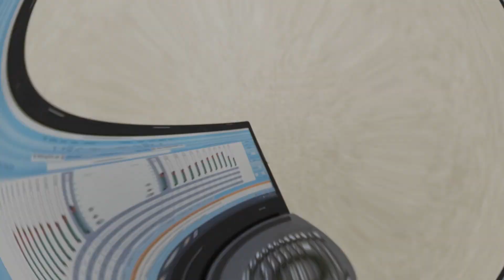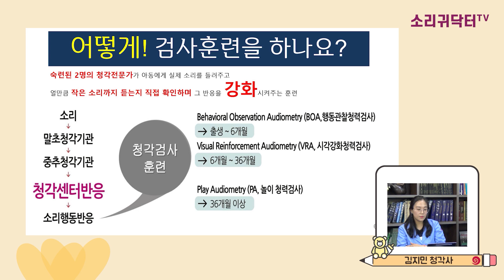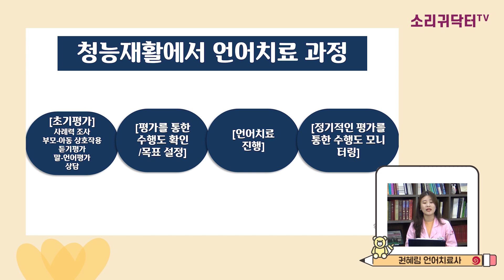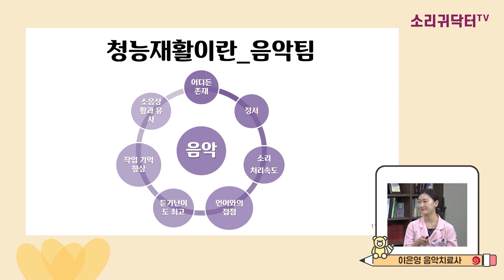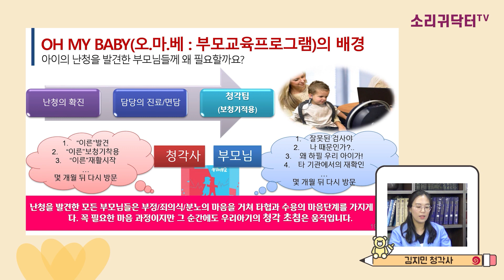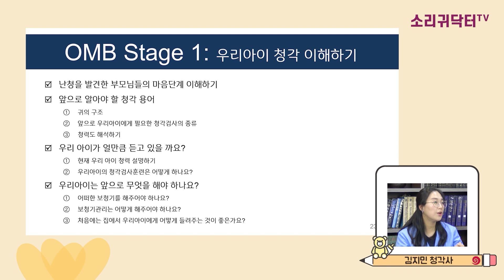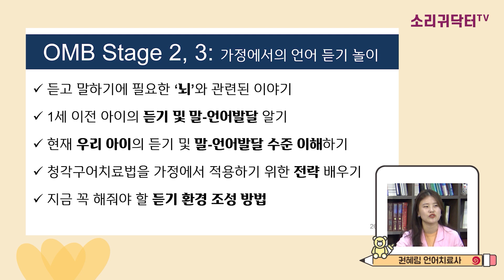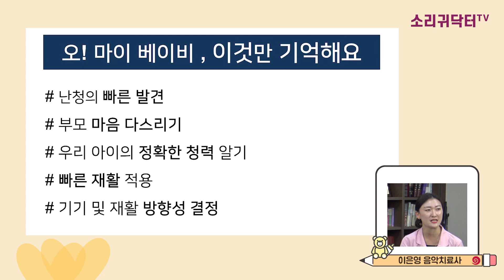[스페셜] 소아 인공와우편 3탄-1. 인공와우 수술 결정 전 청능재활 [CI, Cochlear Implant, EAS, 人工耳蜗植入手术, Kохлеарный имплантат]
[스페셜] 소아 인공와우편 3탄 - 소아 청능재활의 새로고침 (지금 이순간 우리 아이에게 필요한 것은?)

1. 인공와우 수술 결정 전 청능재활
- 출연 : 소리의원 전영명 원장, 김지민 청각사, 권혜림 언어치료사, 이은영 음악치료사

00:00 주제 : 인공와우 수술 결정 전 청능재활
02:30 청능재활이란 무엇인가
05:54 청능재활에서 청각팀의 역할
06:46 아기 청력검사 어떻게 훈련할까?
11:09 청능재활에서 언어치료란?
16:03  청능재활에서 음악치료란?
28:55  난청 발견 후 어떻게 청능재활이 실제로 어떻게 이루어지나?  (단계적 실제전략)

소아난청 발견한 직후부터  인공와우 수술 결정  전 그리고 수술 후  '청능재활'은 아주 중요한 치료 과정입니다.
청능재활은 의료, 청각, 언어, 음악의 모든 파트가 협력을 통해 더 나은 결과를 이끌어 낼 수 있도록 체계적인 관리 및 교육이 이루어져야  합니다.
수술 전·후 청능재활의 역할은 무엇인지 알아보고,  특히 인공와우 수술의 성공적인 결과를 위한 팀접근 전략의  중요성과  재활철학에 대해 의견을 나누는 시간을 마련하였습니다.
※ 영상을 보시면서 궁금한 점은 댓글로 남겨주시면 별도의 시간을 마련하여 답변 드리도록 하겠습니다.

소리의원은 오직 귀 질환만 집중적으로 치료하고 연구합니다.
앞으로도 소리귀닥터TV 채널을 통해서 양질의 컨텐츠를 제공할 수 있도록 노력하겠습니다. 감사합니다.

CI (Cochlear Implant)
A cochlear implant is a special electronic device for severe to profound sensorineural hearing loss patients. The Soree Ear Clinic(SEC) is a leading CI center, which is famous for outstanding surgical techniques including hearing preservation surgery, and round window insertion. Also SEC’s professional ehabilitation systems can provide well structured hearing, speech and music therapy program.

Hybrid EAS Implant
Hybrid / EAS implant is combination of acoustic hearing(via hearing aid) for low frequency and electric hearing (via cochlear implant) for mid-high frequency treated for partial deafness patients in the same ear. It enables to hear more naturally in all frequencies compared with conventional CI. Since the first hybrid implant in Korea in 2010, our clinic has been recognized as one of the best EAS centers in the world.

人工耳蜗植入手术 (CI)
人工耳蜗是针对深度感音神经性听力损失患者的特殊电子设备。首立专业耳科医院(Soree Ear Clinic) 作为人工耳蜗(CI) 方面的领导者, 以卓越的手术技术而闻名, 包括听力保存手术和以保留残余听力耳蜗圆窗插入术。此外, 我院的专业康复系统, 也可以提供良好的听力, 言语和音乐治疗方案。

混合式人工耳蜗植入 / EAS (电声刺激 )
混合式人工耳蜗植入体是将低频听觉(通过助听器)和中高频以电子听力(通过人工耳蜗) 相结合的治疗方式, 这主要适用于高频听力损失伴部分听力丧失的患者。与传统CI相比, 它可以将所有频率的声音传导的更加自然。音质也优于传统的人工耳蜗植入手术。自2010年在韩国首次推出混合植入体以来,我院始终处于世界顶级的地位。

КИ (Kохлеарный имплантат)
Кохлеарный имплантат представляет собой специальное электронное устройство (медицинский прибор) для пациентов с тяжелой и глубокой сенсоневральной потерей слуха. Клиника ‘Сори иер’ [Soree Ear Clinic (SEC)] является ведущим центром КИ, который славится выдающимися хирургическими методами, включая хирургию для сохранения остаточного слуха с помощью кохлеарной имплантации. Кроме того, система реабилитации клиники ‘Сори иер’ (Soree Ear Clinic) включает в себя слуховое обучение, логопедию и музыкальную терапию.

Гибридный кохлеарный имплантат / ЭАС (Электро-акустическая стимуляция )
Гибридные кохлеарные импланты - это система усиливающая низкие частоты слуховым аппаратом, а средние и высокие частоты стимулирующая электрическим кохлеарным имплантатoм.  Это касается в основном пациентов с частичной потерей слуха, с потерей слуха высоких частот, что позволяет слышать более естественно на всех частотах по сравнению с обычным КИ. В 2010 году, став первой в Корее клиникой, положившей начало гибридной кохлеарной имплантации Клиника ‘Сори иер’ (Soree Ear Clinic) была признана одним из лучших центров ЭАС в мире.